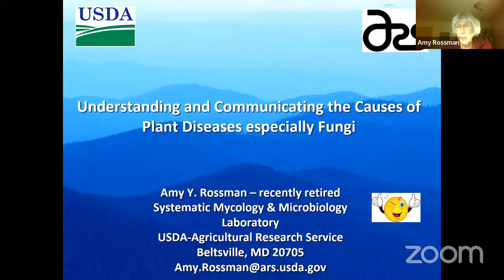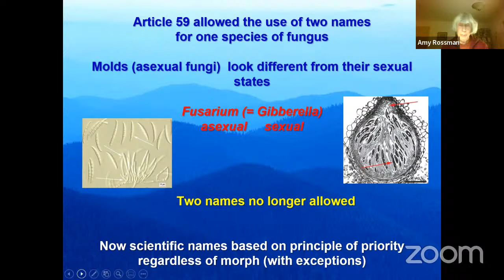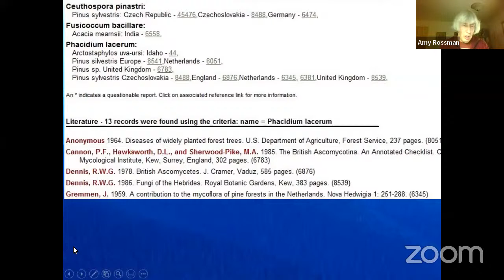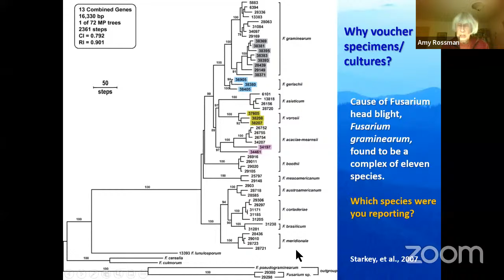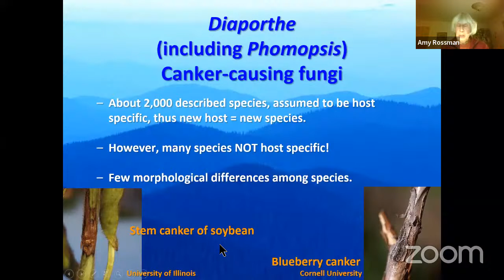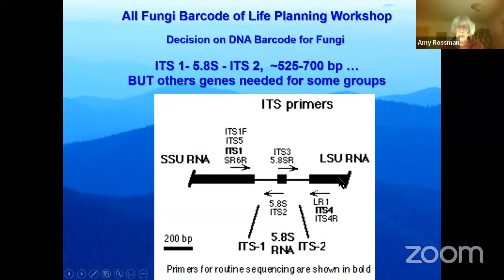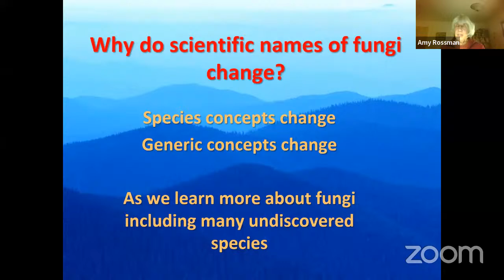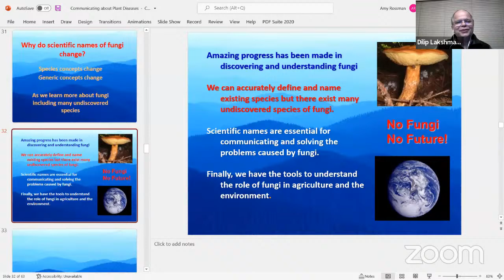IPS Platinum Jubilee Lecture Series - Dr. Amy Rossman